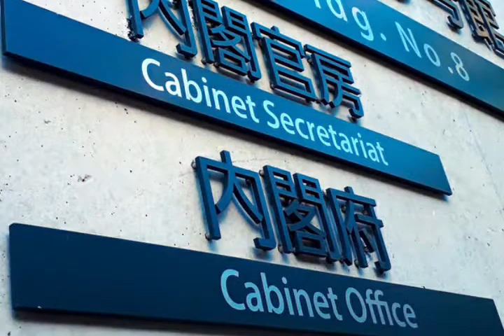実質ＧＤＰ2次速報、4─6月期は前期比0.5％増に上方修正＝内閣府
内閣府が８日公表した４━６月期の国内総生産（ＧＤＰ）２次速報は前期比０．５％増と１次速報の０．３％増から上方修正された。年率では１．９％増。１次速報は１．３％増だった。